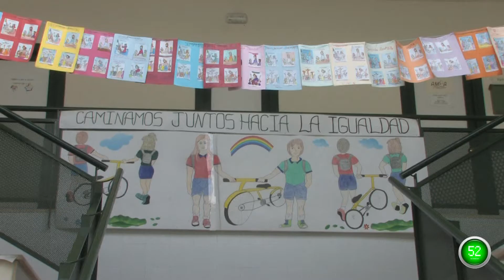Dos Hermanas Plan 60 Segundos Discover Ramon Carande School Dos Hermanas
Plan your travels with Plan 60 Segundos, the new tourism Dos Hermanas. Discover its "tapas", people, leisure, monuments, hotels, hostels and Feria. Everything only in one click, the clearest view of the city on video. City guide included.

Discover Dos Hermanas, street by street. Its Holy Week, Feria, events, festivals, squares, museums, monumentos...your video city guide with Plan 60 Seconds.

Located at Madre Paula Montalt, Montequinto, Dos Hermanas. School with lunch service, morning room, sports center, summer school...